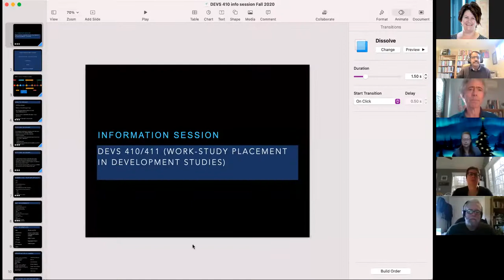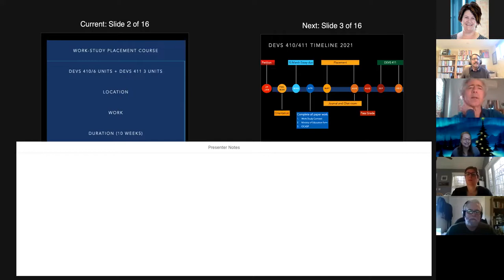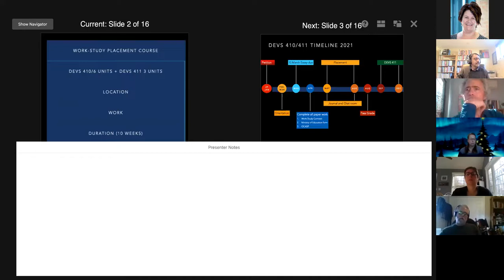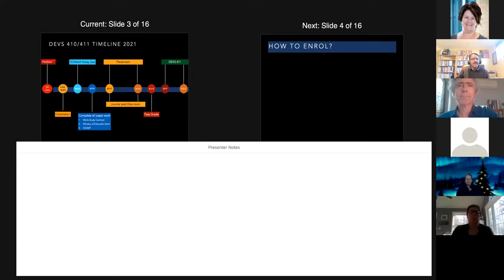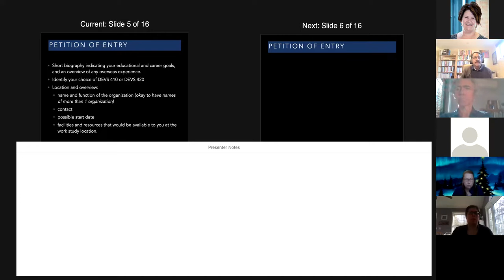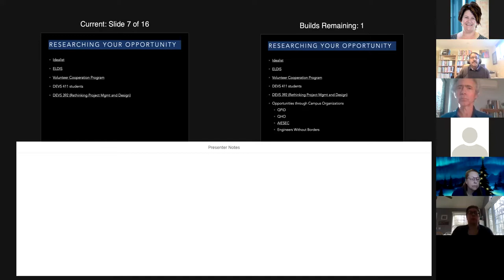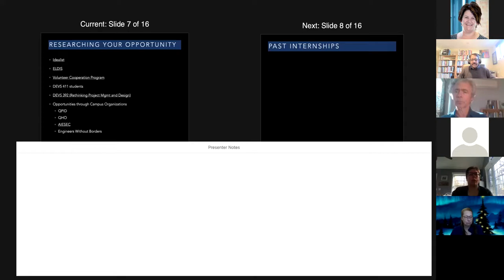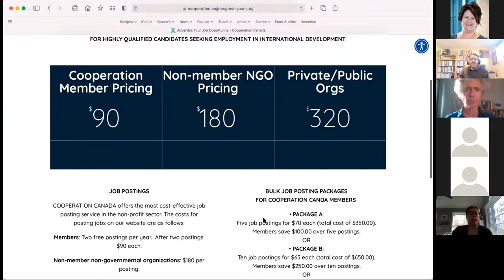DEVS 410 Information Session (December 2020)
The primary purpose of DEVS 410 is to provide students with the opportunity to gain practical development experience. In most instances, this will be achieved by living/working abroad in a developing country; however, there are also opportunities for students to get involved in valid development experiences in Canada that would qualify for credit under DEVS 410. Students are therefore encouraged to think broadly about opportunities in this regard.